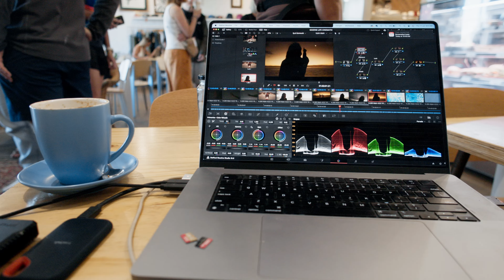Spontaneous Trip to Exmouth Cinematic Vlog | Making Life Cinematic Ep.5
Making Life Cinematic Ep.5

I decided to send the 13hr drive to Exmouth and left the next morning to try and find Leopard sharks!